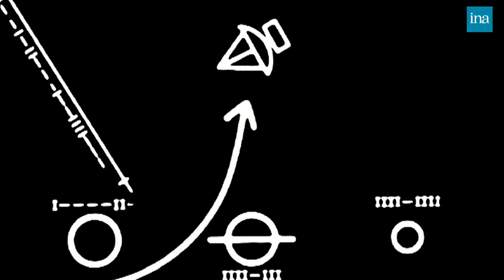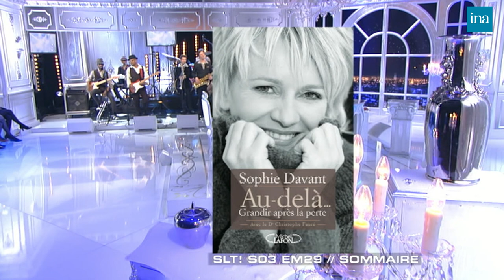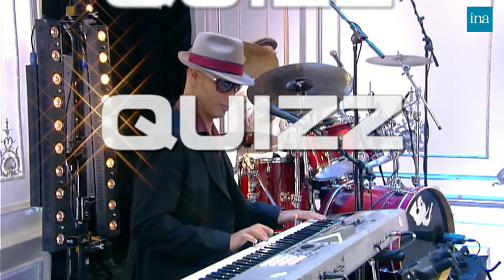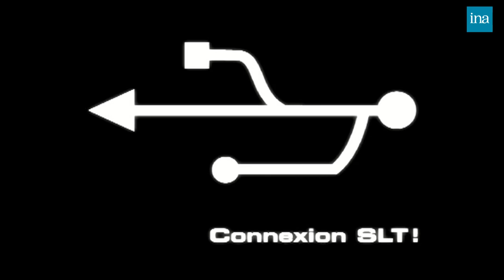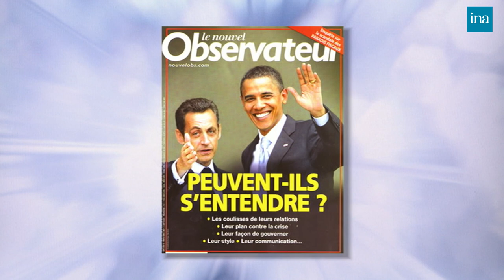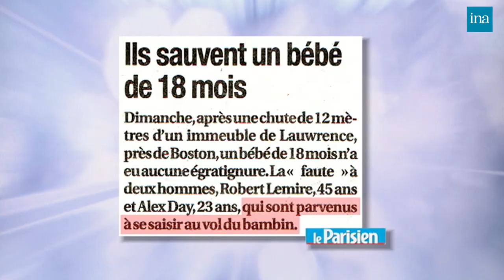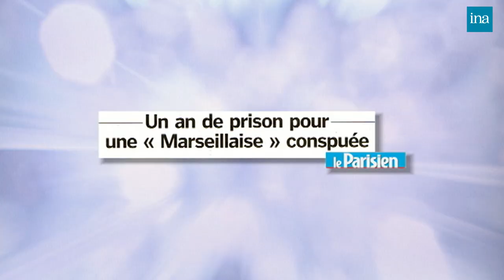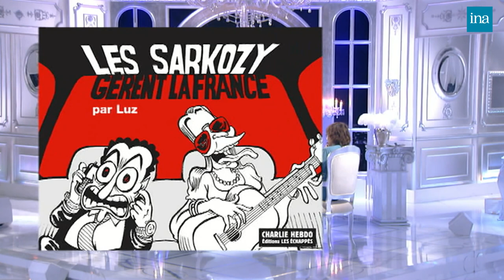Salut Les Terriens ! de Thierry Ardisson avec Luc Ferry … | INA Arditube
Thierry Ardisson reçoit Luc Ferry, agrégé de philosophie, pour  ses ouvrages "La tentation du christianisme", écrit en collaboration avec Lucien Jerphagnon et "Quel devenir pour le christianisme ?" écrit avec Philippe Barbarin. Les autres invités sont le chanteur Doc Gynéco pour son album "Peacemaker" et la pièce qu'il interprète au Théâtre du Gymnase "Le siècle sera féminin ou ne sera pas...", Luz, dessinateur à Charlie Hebdo, qui publie "Les Sarkozy gèrent la France" et Sophie Davant pour son ouvrage "Au-delà, grandir après la perte".

	- ITV "droitomètre" : questions sur l'engagement politique de DOC GYNECO.
	- QUIZZ "I love Sarko" : questions à LUZ sur Nicolas Sarkozy.
	- LES INFOS DE BLAKO : résumé en images de l'actualité de la semaine, commenté par les invités.